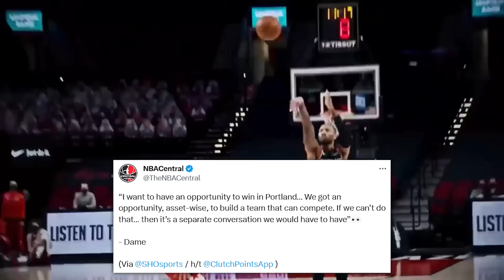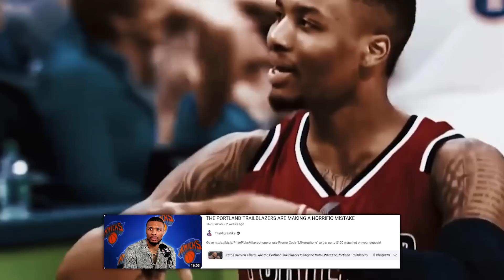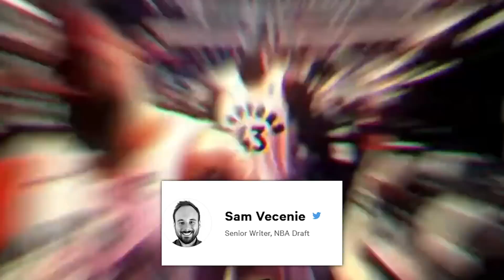Damian Lillard Has Made His Decision